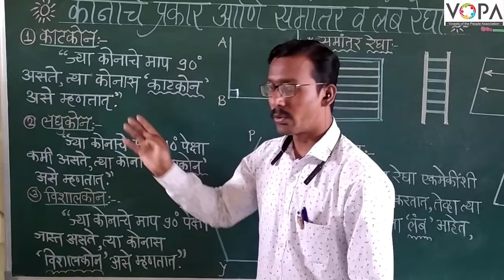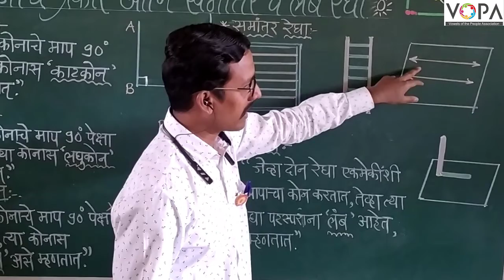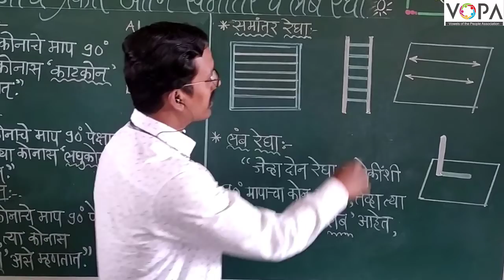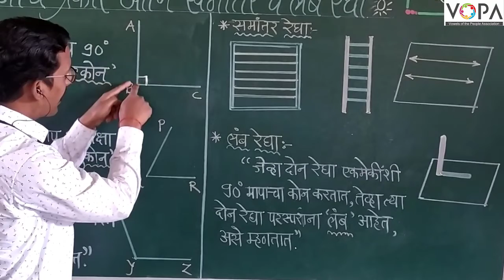५ वी | गणित | कोन | V5 | V-School